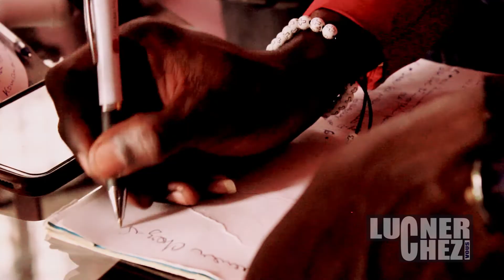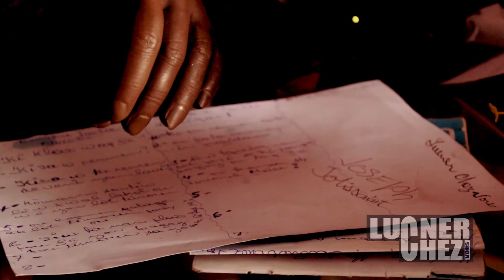LUCNER CHEZ VOUS AVEC JOSEPH JOLISSAINT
Pou tout kontak whatsapp nou nan 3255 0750